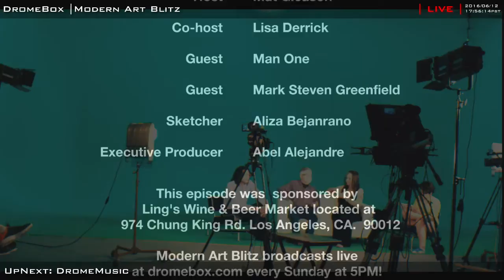Modern Art Blitz - Man One & Mark Steven Greenfield - Episode #26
Modern Art Blitz welcomes guests Man One (5:04) and Mark Steven Greenfield (32:06) speaking about their art and careers with Mat Gleason and Co-Host Lisa Derrick. Intern Aliza is in the "Sketcher's Seat" drawing portraits of the two guests as they speak.